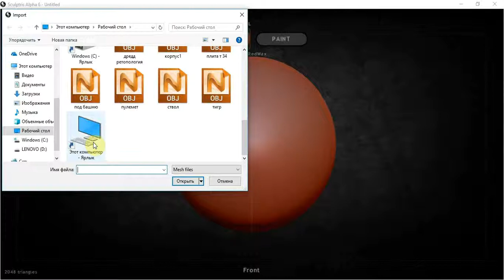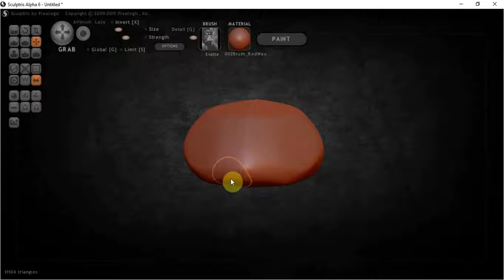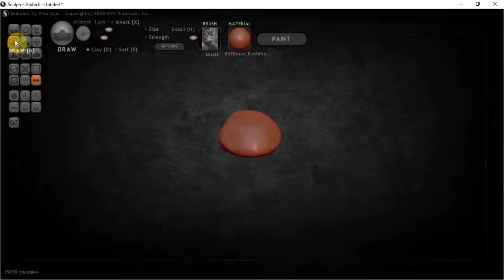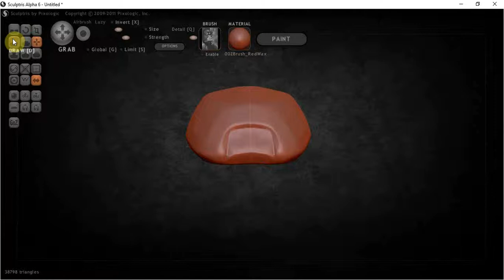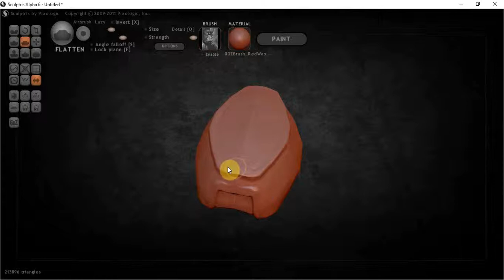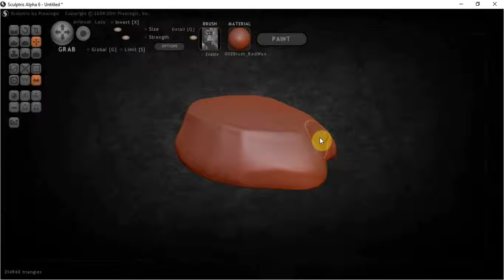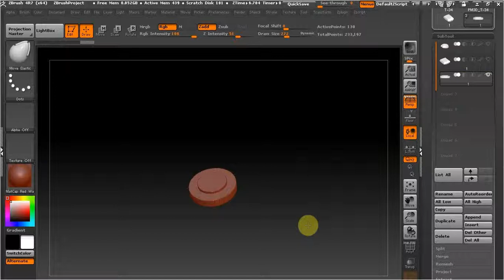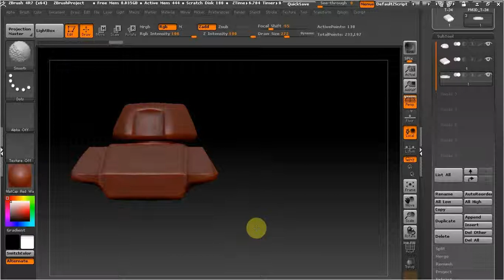Sculptris и ZBrush как сделать танк т-34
В этом видео начнем лепить и моделировать цель сделать танк т-34 с помощью скульптрис и збрашь.